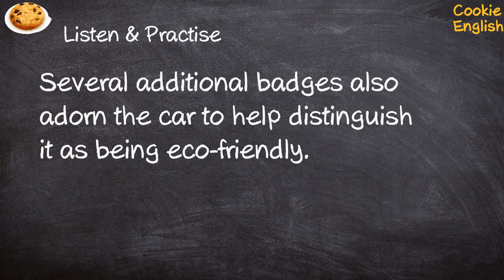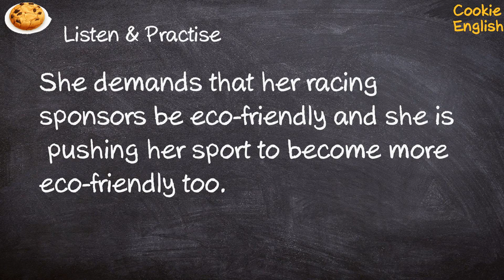Eco friendly Pronunciation, Paraphrase, Listen & Practice